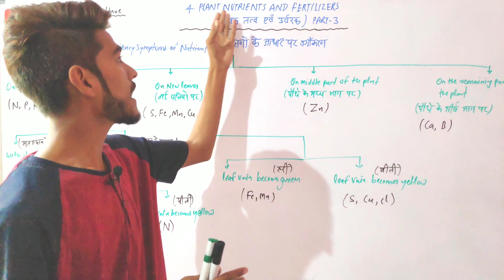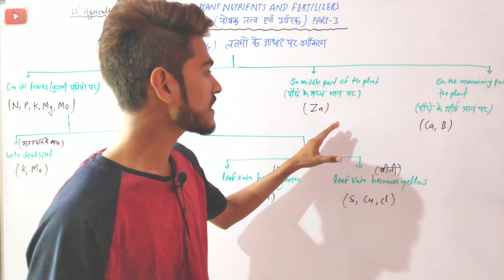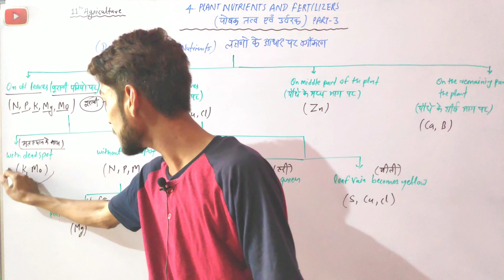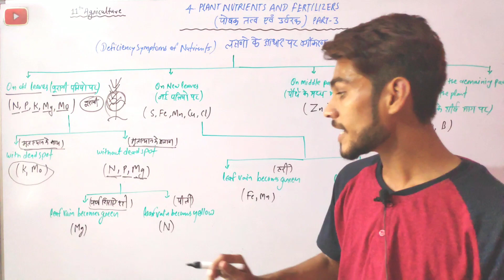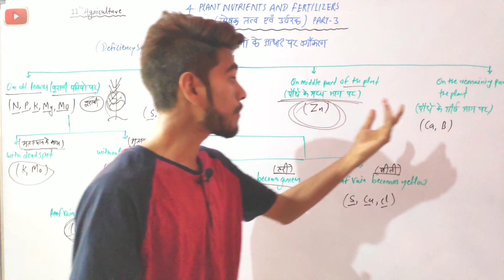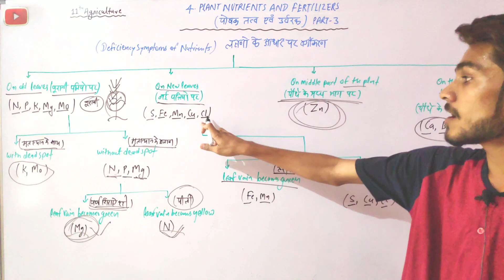Plant Nutrients And Fertilizers (पोषक तत्व और उर्वरक) 11th Agriculture Ch.4 (Part-3)